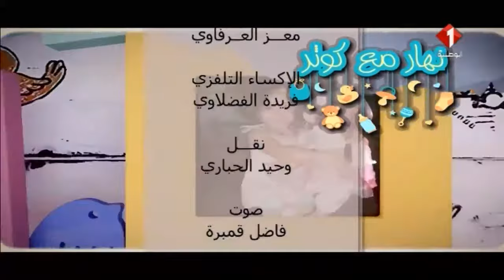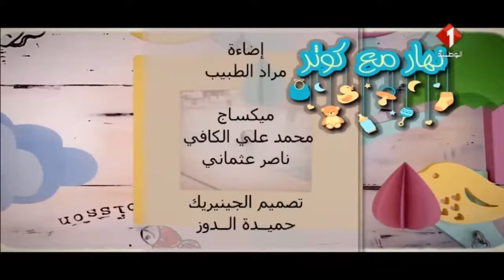برنامج نهار مع كوثر ليوم 10 / 12 / 2017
برنامج نهار مع كوثر